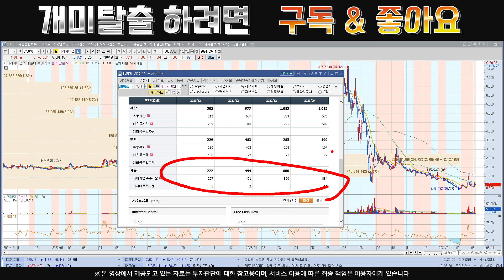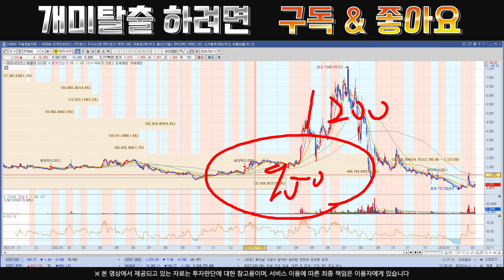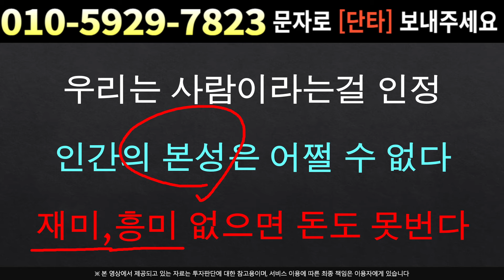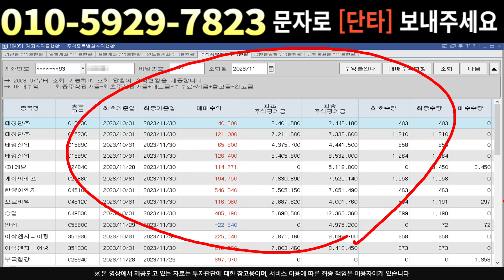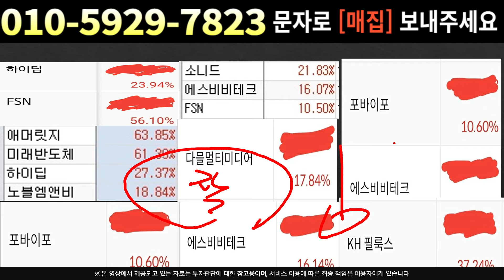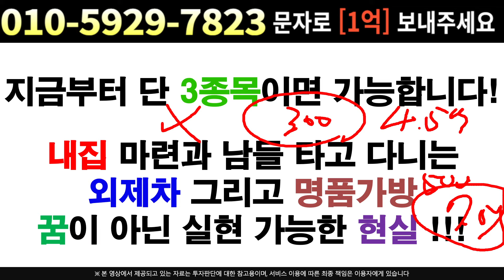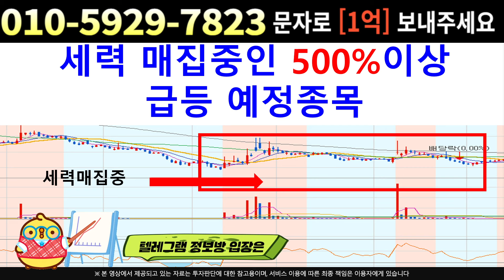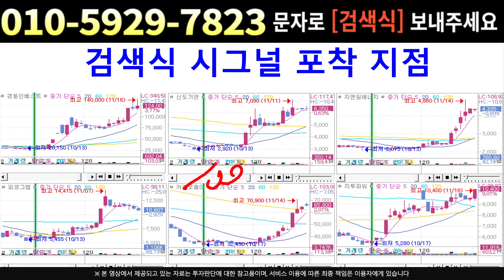[주식]테라사이언스 - 주도세력 안나갔다 역매수중!! 상승초입은 분명하다 !!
실시간 구독자소통 카톡방 투자정보 텔레그램